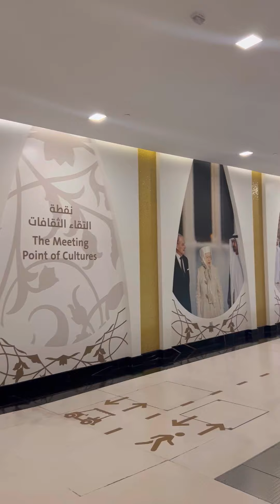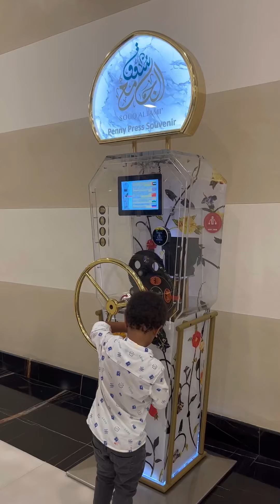Come with my family to the grand mosque in ABUDHABI. It’s breathtaking 🤩